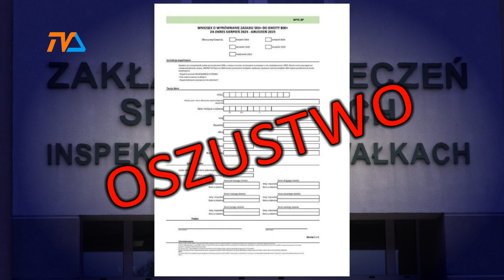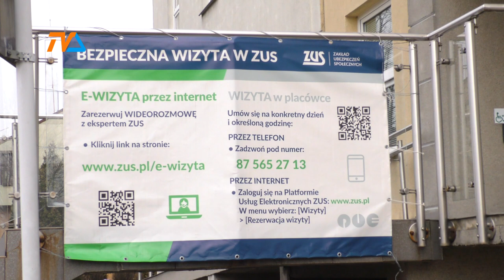ZUS przestrzega: internetowy wniosek to fałszywka! |TV SUWAŁKI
Media społecznościowe donoszą fałszywie o rzekomym wyrównywaniu świadczenia 500+ do kwoty 800 złotych miesięcznie za okres od sierpnia 2023 roku. W wielu miejscach można nawet natknąć się na wzór wniosku, jaki ma być podstawą do naliczania i wyrównania świadczenia. Zakład Ubezpieczeń Społecznych przestrzega: druk WYR.8P to zwykły fake news, który kompletnie rozmija się z rzeczywistością.